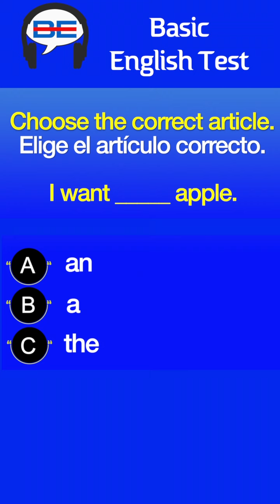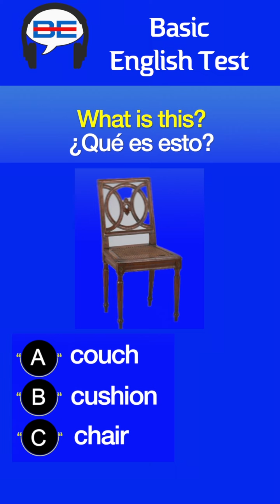Prueba tu Inglés Aquí - Test your English Here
Let's test your English and see how much you know! ¡Pongamos a prueba tu inglés y veamos cuánto sabes!